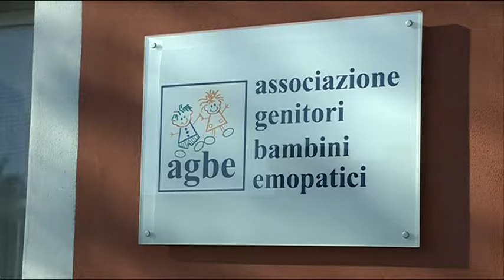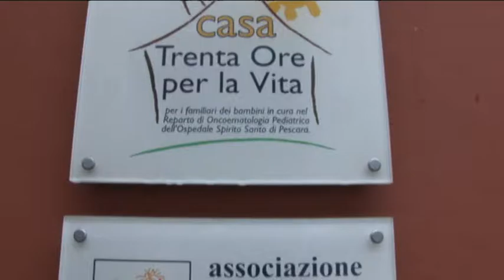Agbe Cambia la presidenza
Dopo 16 anni di presidenza, Massimo Parenti, storico fondatore dell Agbe di Pescara, l'associazione impegnata nel sostegni delle famiglie e dei piccoli pazienti affetti da leucemia, lascia l'incarico e passa il testimone al suo vice: Achille Di Paolo Emilio. Dal 1 gennaio guiderà l'associazione, mentre Parenti ricoprirà il ruolo di presidente onorario dedicandosi al reperimento di fondi.